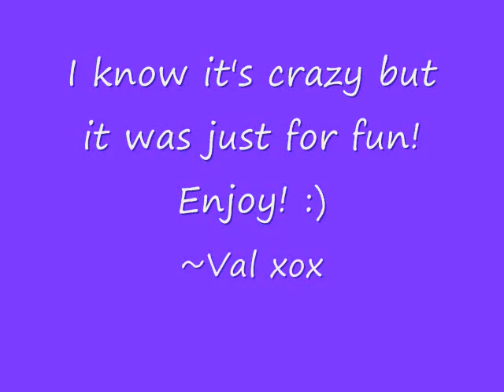Tropical Bird / Dramatic Rainbow Makeup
Hey everyone!
This is the makeup I wore for the Make Up For Ever event at my store. Its super bright and dramatic and maybe even a bit insane but it was really fun to do! I didn't film a tutorial for this look because a) I didn't think you guys would be interested in a look like this cause it isn't really wearable and b) it would have taken like 30 mins and I can only upload 10 min videos. So I decided to take a bunch of pictures and create a slideshow for all of you to see. I hope you like it!
What I used:
MAC bitter
MAC chrome yellow
MAC coral
MAC passionate
MAC purple rain
MAC cobalt
MAC electric eel
MAC blue peep fluidline
MAC teal glitter with MAC eyeliner mixing medium
MAC yogurt
2 pairs of MUFE false lashes
Turquoise spotted feathers
Thanks for stopping by! I hope you enjoyed the look! :)
~Val xox